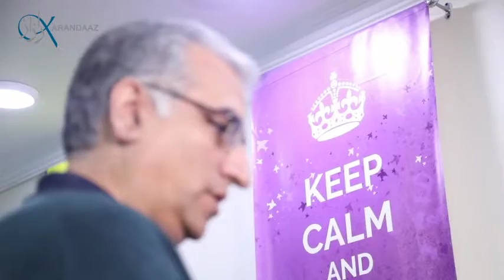Karandaaz Investment in TECHLOGIX - Harmonizing people, processes & technology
Techlogix is an IT services company that started over twenty years ago when Salman Akhtar and Kewan Khwaja graduated from Massachusetts Institute of Technology (MIT) and decided to take the entrepreneurial route.

As students of Information Systems and Electrical Engineering, they could not imagine themselves as entrepreneurs. Upon graduating, they realised they still craved challenges. In order to satiate that thirst and to focus on building quality and technologically challenging products, Salman and Kewan started an IT based company, which eventually grew into Techlogix. Salman laughs as he recalls how the initial capital was raised “One of our friends convinced his father to invest $100,000 in the company simply because we were his friends”.

The company that began as an IT services company has come a long way in the past twenty years. From developing softwares to implementing packet software that already exists, Techlogix was delivering exactly what their clients required. For over 10 years, Techlogix worked in the education industry and became Oracle’s largest partner in implementing people soft campus solutions, a product that is used to run the operations of universities and colleges. This experience and working in that space for a significant time enabled Techlogix to have a clear idea of what a world-class product should look like. Inevitably, the company started eyeing new product development.

For an IT/technology based company to really do well, it needs to grow, expand and innovate in terms of developing new products that could attract customers from the market. Developing new products, however, is a process that is easier said than done. On paper it sounds interesting and exciting, in reality it is a long and challenging process that is not just time consuming but extremely cost intensive too.

Two major changes in the technological world in the last five years encouraged the company to build its own products.  One of these was the shift to cloud computing, which means that servers are run on the cloud and the other was the advent of machine learning or artificial intelligence, which allows one to do predictive analytics that were impossible to do before.

Techlogix saw this as an opportunity to rethink what the educational product should be like in the new technological space. While the first round of capital came from Techlogix itself, when even more capital was required, the company looked at Karandaaz.

Karandaaz Pakistan understands the potential of technological and IT service companies and is working to promote access to finance for businesses through a commercially directed investment platform, and financial inclusion for individuals by employing technology-enabled solutions. These solutions include Karandaaz Capital, which provides wholesale structured credit and equity-linked direct capital investments to micro, small and medium -sized enterprises (MSMEs) that demonstrate compelling prospects for sustainable business growth and employment generation in Pakistan.

Salman agrees that raising capital and investment for expansion is difficult in Pakistan. “Microfinance institutions will lend up to Rs. 300,000 to Rs. 400,000. Banks will give a personal loan of up to perhaps Rs. 1,500,000. Beyond that, one can’t get capital without collateral. In Pakistan, there is no lender in that space that would give a significant amount without collateral. It’s a great opportunity for someone to come in”.

In a scenario like this, the direct equity investment from Karandaaz was monumental for Techlogix’s growth in developing new products.